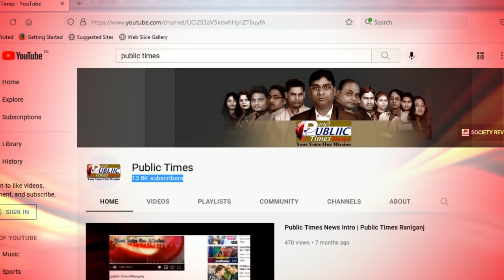West Bengal राज्य से जुड़ी बड़ी खबरे 07.06.2023